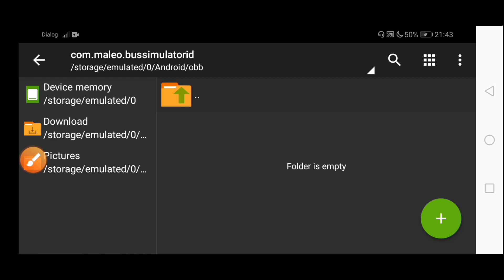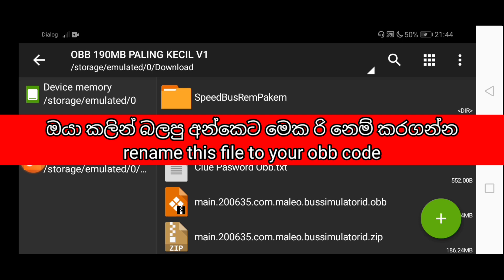Bussid 100% Bug Fix Full Obb Only 190 mb | බග් ෆික්ස් කරපු සුපිරිම ෆුල් ඔබිබි එක මෙන්න |No Password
***Mod Obb Full Credit

Ludina Game

⬇️Password

Passwors in this video

Password time range (5:00 - 8:00)

⬇️Time codes
- start(0:00)
- Garage And Accesories(0:14)
- Day Time And Grapic System(1:44)
- Night Time Dirve(3:14)
- Test Drive(4:35)
- Tutorial(6:27)
- End(7:56)

⬇️Download Link